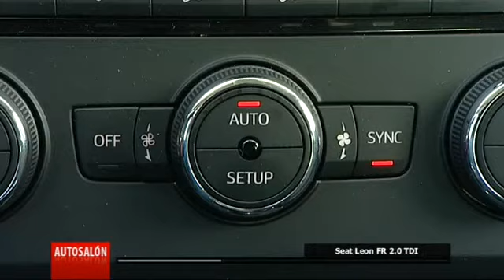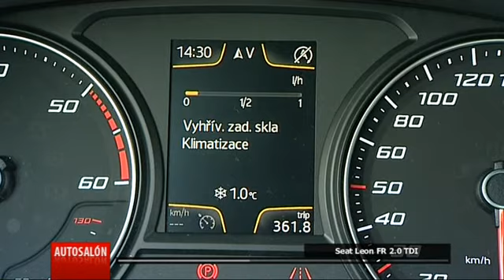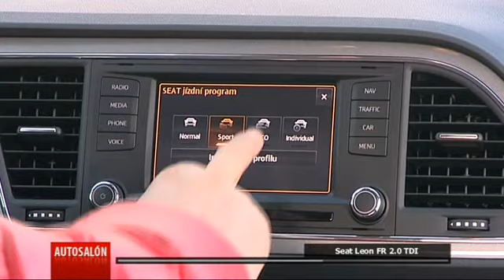Seat Leon FR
Seat Leon FR 2.0 TDI